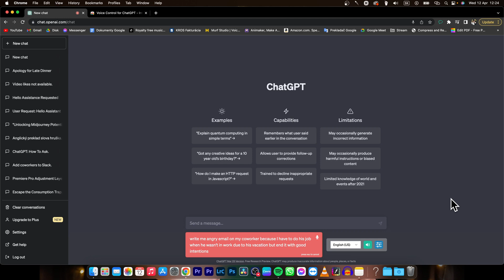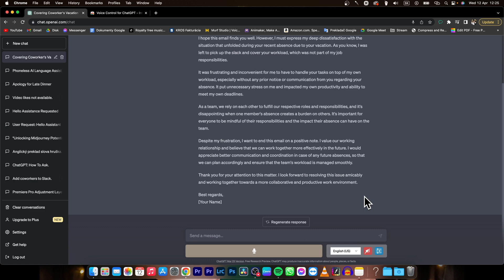How To Write Email in ChatGPT | AI-Assisted Email Writing: How to Use ChatGPT | Openai Tutorial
Do you want to learn how to write an email using ChatGPT, the powerful AI language model developed by OpenAI? In this tutorial video, we'll show you step-by-step how to compose an email using ChatGPT, harnessing the capabilities of this cutting-edge AI technology.

Writing emails can be time-consuming and challenging, but with ChatGPT, you can leverage the power of AI to streamline the process and improve your productivity. In this video, we'll walk you through the steps of using ChatGPT to draft an email, from starting a conversation to providing prompts and receiving responses.

We'll cover tips and tricks for effectively using ChatGPT to compose emails that are coherent, persuasive, and professional. We'll also discuss how to customize prompts and instructions to get the desired output from ChatGPT, and how to edit and revise the generated content to ensure high-quality emails.

Whether you're a busy professional looking to save time, a student seeking assistance with assignments, or simply curious about the capabilities of ChatGPT, this video will provide you with practical guidance on how to write emails using this powerful AI language model.

Mastering Email Writing with ChatGPT: Step-by-Step Tutorial
Boost Your Email Productivity with ChatGPT: How-To Guide
Writing Emails Made Easy with ChatGPT: Step-by-Step Tutorial
Unleashing the Power of ChatGPT for Email Writing
AI-Assisted Email Writing: How to Use ChatGPT
ChatGPT for Email Composition: A Practical Guide
Efficient Email Writing with ChatGPT: A Step-by-Step Tutorial
Enhance Your Email Workflow with ChatGPT: How-To Guide
ChatGPT Email Writing Tips and Tricks: Boost Your Efficiency
Writing Professional Emails with ChatGPT: Step-by-Step Tutorial